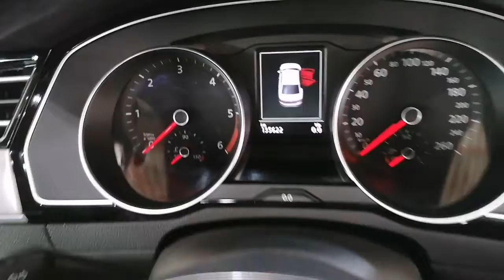2016 VOLKSWAGEN PASSAT HIGHLINE 1.6 TDI MANUAL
2016 VOLKSWAGEN PASSAT HIGHLINE 1.6 TDI MANUAL